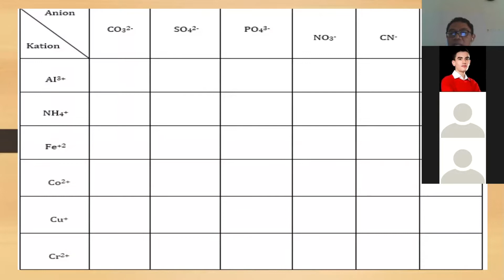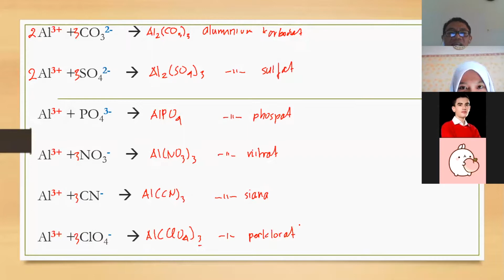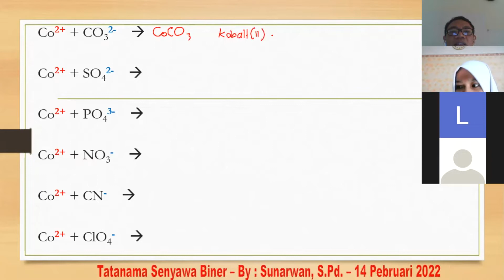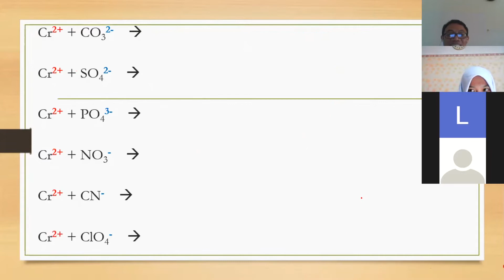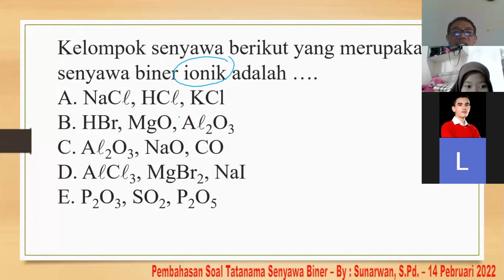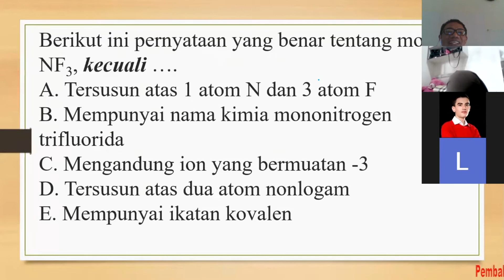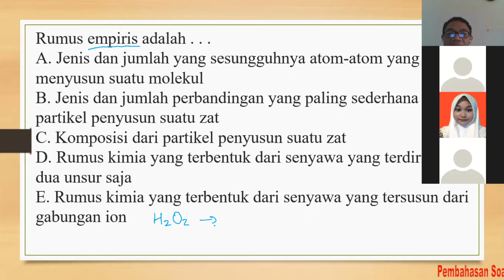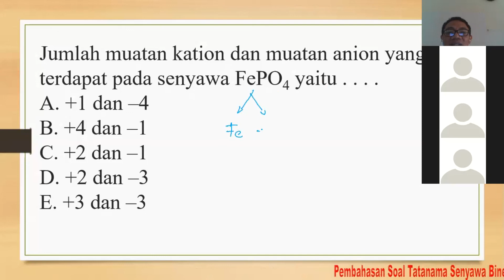Pembahasan Ayo Berlatih & Soal Tatanama